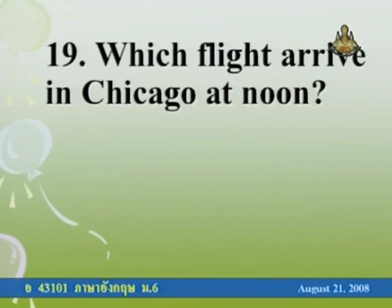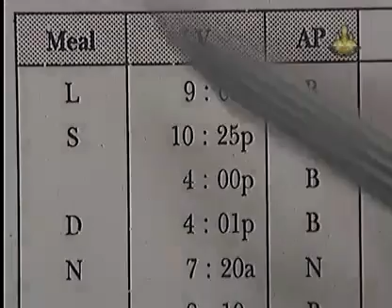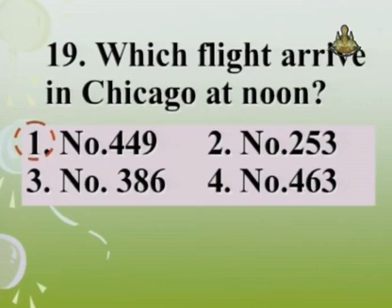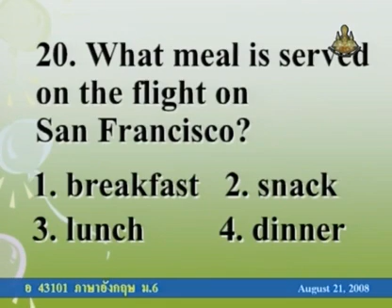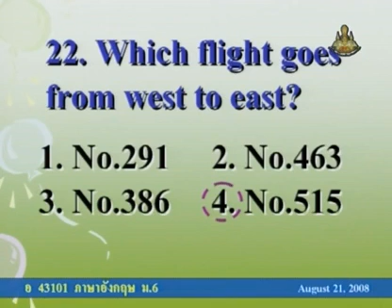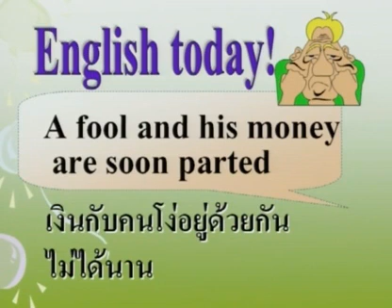133 51enM6 040Dh englishm 6 อังกฤษม 6